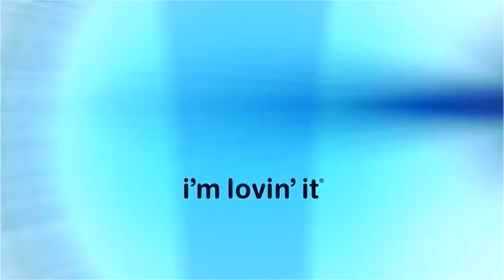McDonald's Intro In G-Major 7